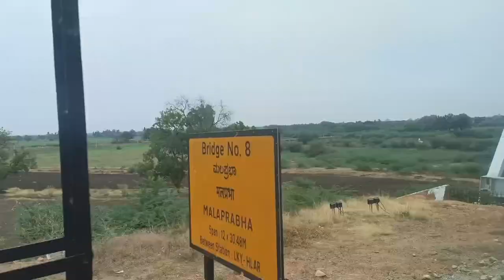falna to Hubli journey